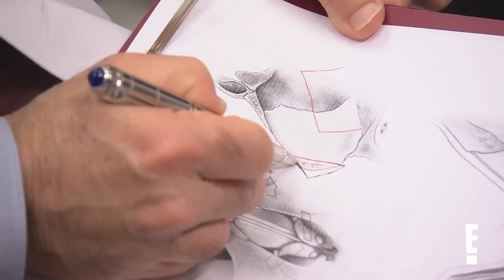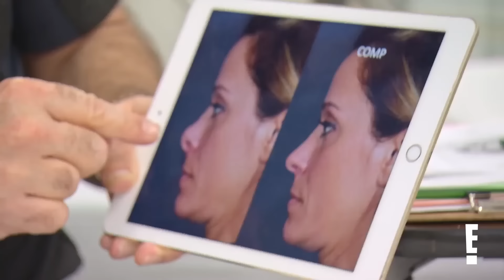Dr. Nassif Transforms Norina's "Ski Lift" Nose FULL TRANSFORMATION | Botched | E!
Norina grew up in a big Italian family with older siblings that used to tease her relentlessly over her nose. She decided to get a nose job before her wedding day and ended up with a botched rhinoplasty. She is hoping that Dr. Nassif and Dr. Dubrow can restore her nose and help bring her confidence back. Check out her full transformation on “Botched”